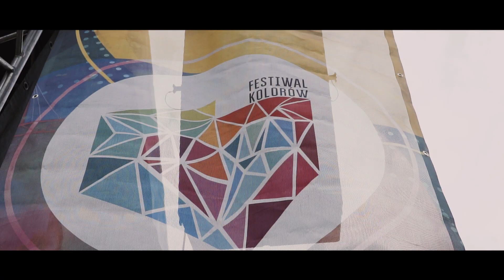FESTIWAL KOLORÓW 2018 | CZĘSTOCHOWA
Jedną z imprez towarzyszących obchodom Dni Częstochowy jest od kilku lat Festiwal Kolorów, który odbywa się w parku Lisiniec. Co godzinę w górę wyrzucane są saszetki wypełnione kolorowym proszkiem. Efekt znów był niesamowity.